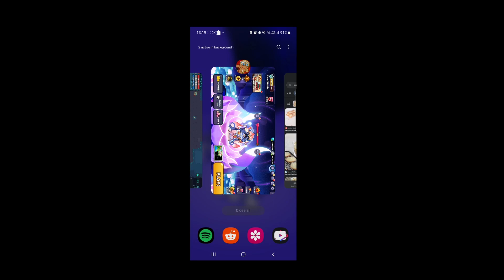In The Court, Technically True [CROB: Face The Trial! Update-- Langue De Chat Cookie]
cookie